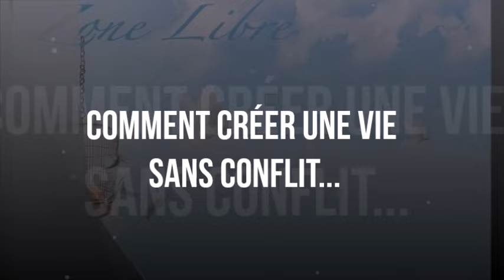1604" Comment créer une vie sans conflit" Guy ROGER ZONE LIBRE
Un esprit libre de toute conclusion est indispensable pour accepter tout ce qui se présente à soi.